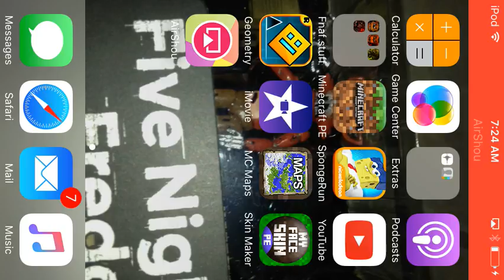Plz watch this video